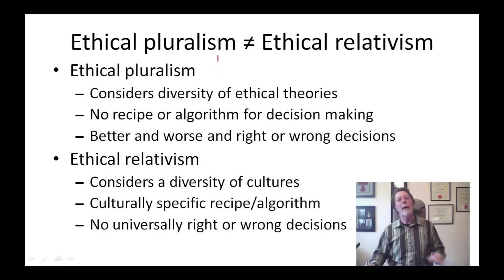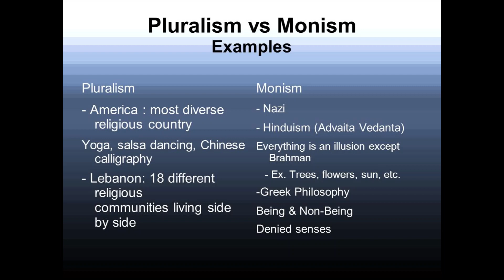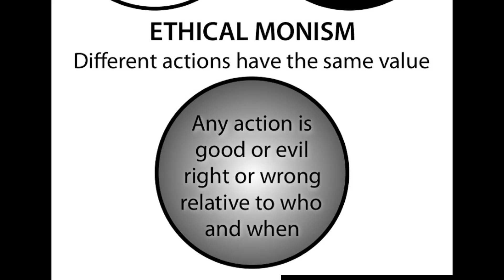Ethical monism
Ethical monism is the claim that a specific ethical theory is the "one right way" for deciding moral correctness. The certainty held by moral philosophers can be striking.

The Demise of Ethical Monism - University of St. Thomas
What is the difference between ethical monism and ethical pluralism?
Answer and Explanation:

The difference between ethical monism and ethical pluralism is that the former indicates there is a single supreme rule that regulates morality, while the latter opposes, indicating that there are multiple fundamental rules of morality.

What is the difference between ethical monism and ethical ...
Is utilitarianism an example of ethical monism?
Some moral theories postulate a supreme moral principle from which all other moral principles are derived. I shall call this position ethical monism and refer to these theories as monistic theories. Examples are Utilitarianism, Natural Law Theory and the Divine Commands Theory.

Ethical Pluralism - A Defence - Minerva - University of Limerick
What is monism and relativism?
Monism or the view that, in any given area or topic subject to disagreement, there can be no more than one correct opinion, judgment, or norm. The relativist often wishes to allow for a plurality of equally valid values or even truths.11. ruj 2015.

Relativism - Stanford Encyclopedia of Philosophy
How does a monist define morality?
Moral Monism is a philosophy of morality that basically asserts a single (hence the root word "mono") framework for morality that applies to all people, in all places, at all times. It states that this moral framework is objectively true regardless of whether or not anyone accurately recognizes it.21. srp 2016.

What is 'moral monism'? - Quora